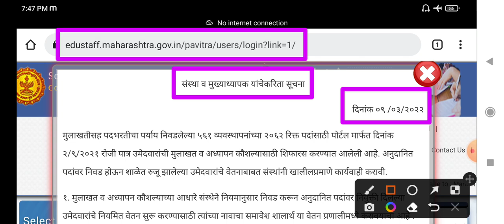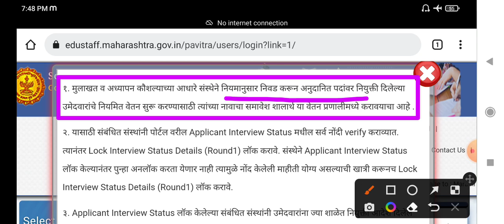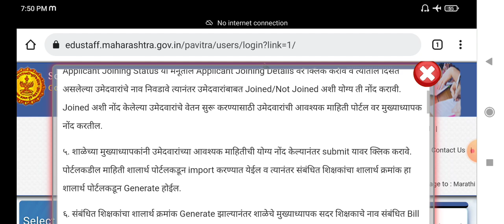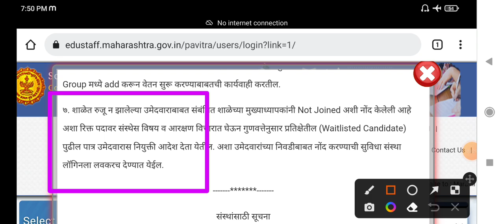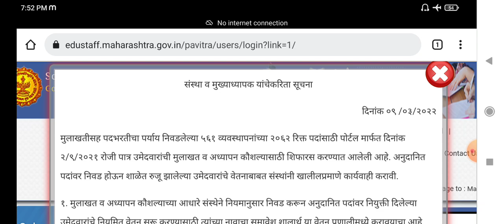Pavitra Portal today's update | सूचना प्रसिद्ध | प्रतीक्षा यादीतील उमेदवारांना मिळणार संधी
🙏 Welcome to

pavitra portal,
shikshak bharati,
shikshak bharati 2022,
recruitment 2022,
teacher recruitment 2022,
teacher recruitment,